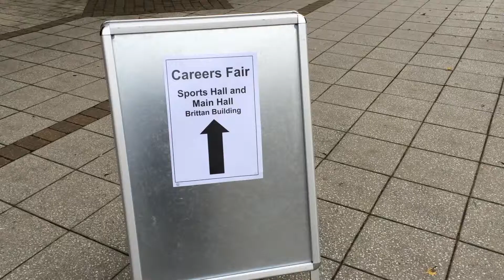Careers Fair at Teesside University